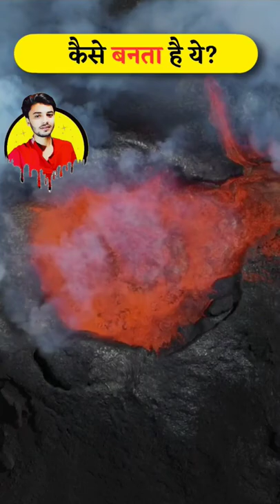कैसे बनता है पेट्रोल डीजल [इतना सस्ता]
पेट्रोल डीजल कैसे बनता है [इतना सस्ता]

petrol kaise banta hai
पेट्रोल कैसे बनता है
petrol kahan se aata hai
petrol ka bhav
petrol kahan se nikalta hai
petrol ka cartoon
petrol ka rate
पेट्रोल कहां से आता है
petrol ka gana
petrol kaise nikala jata hai

facts in hindi,petrol diesel price
diesel kaise banta hai
how is petrol diesel made in hindi
how is petrol made
how is diesel madei
Petroleum distillation process
petroleum refining process,petrol kaise nikalta hai
petrol kahan se aata hai kaise banta hai
डीजल कैसे बनता है

amazing facts | amazing facts in hindi | fact videoes | weired facts | funny facts